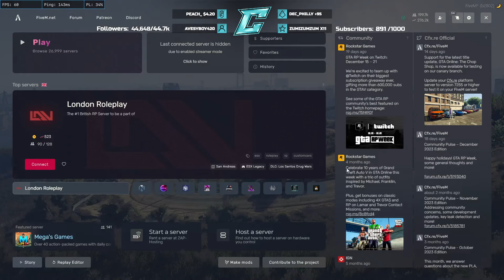Pigeon And PATAR Meet WIth The COMPANY To Discuss Business.. | NoPixel GTA 4.0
Chang Gang NoPixel GTA RP